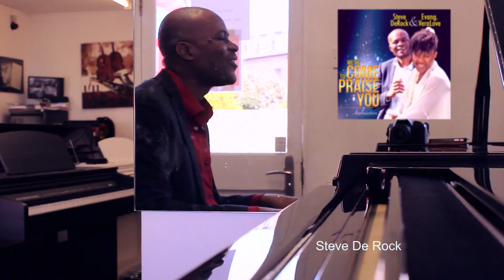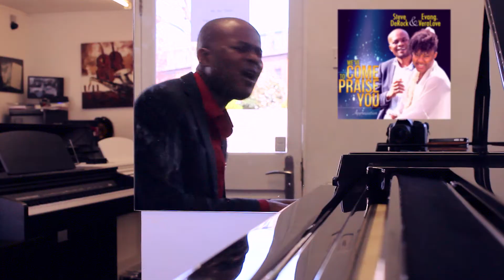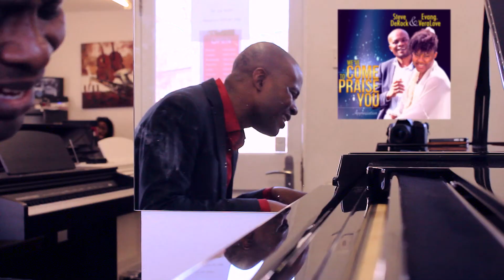Privilege - Steve De Rock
Privilege

Verse:
O Lord! You are The Mighty God
Maker of all that’s ever made
You are worthy to be glorified
For Your pleasure we are and we were made

Chorus:
O! Its a privilege to say "You are The Mighty God"
And we belong to You

Refrain:
Yahweh! Yahweh! Yahweh! You are The Mighty God

Being alive to appreciate The Mighty God is a privilege.